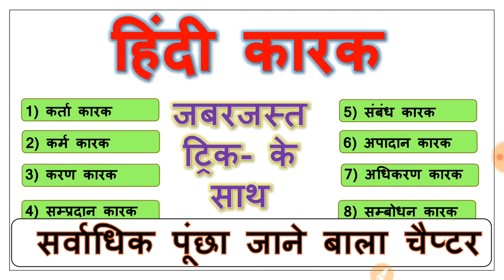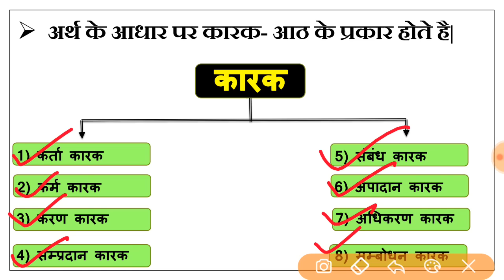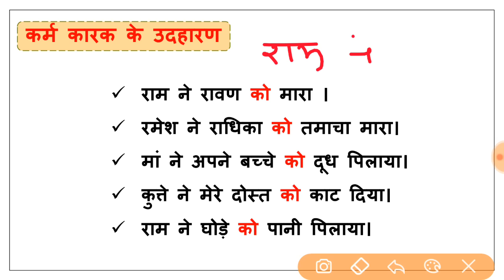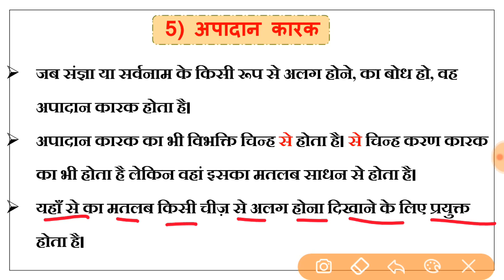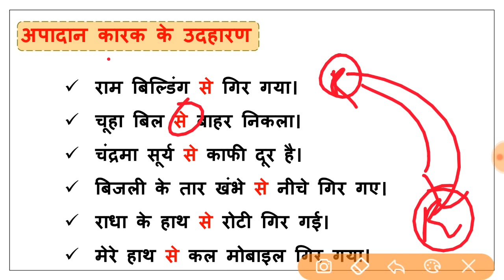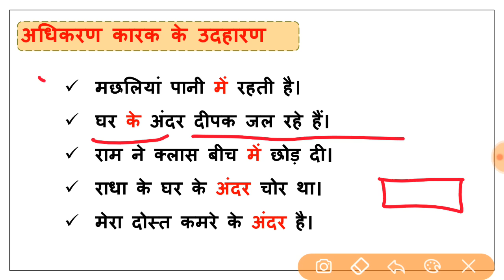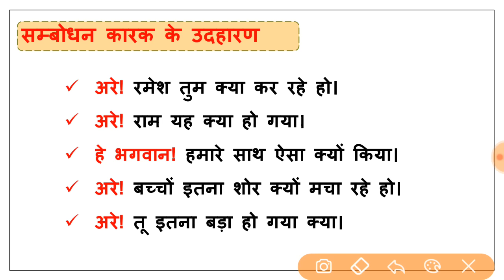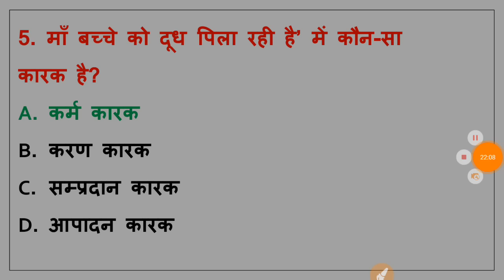कारक अदभुत क्लास 7 नंबर पक्के हिंदी | hindi karak uptet hindi ctet hindi mptet hindi कारक हिंदी